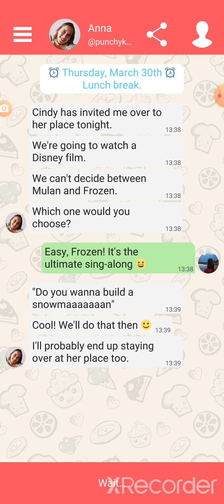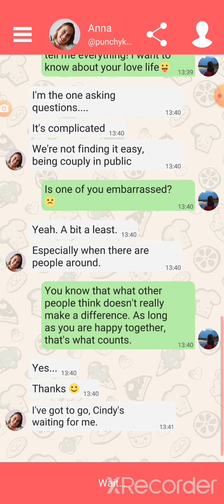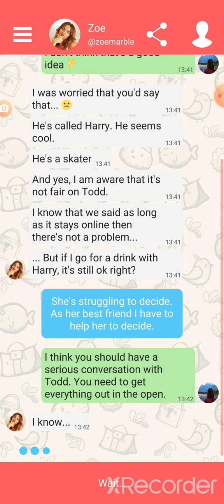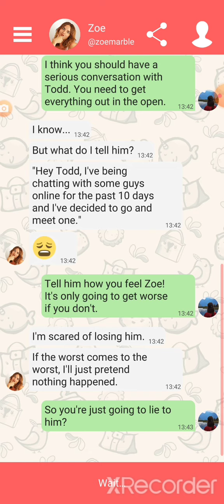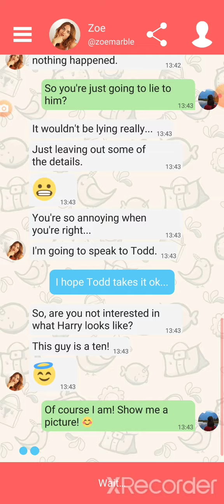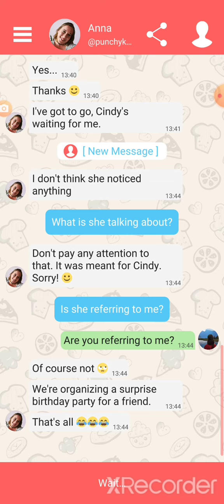❤Hey Love Adam:Chapter 13❤